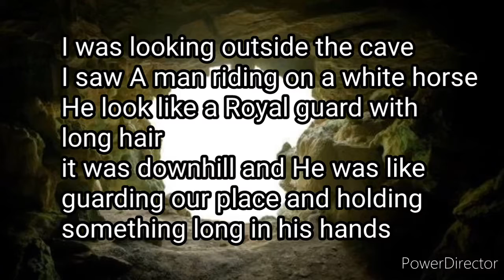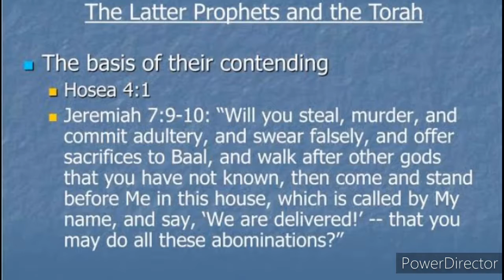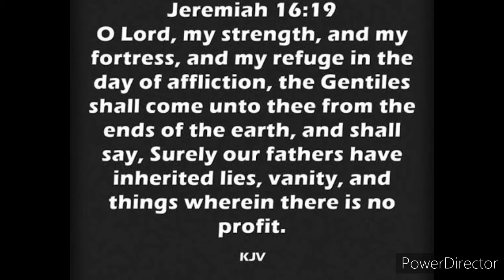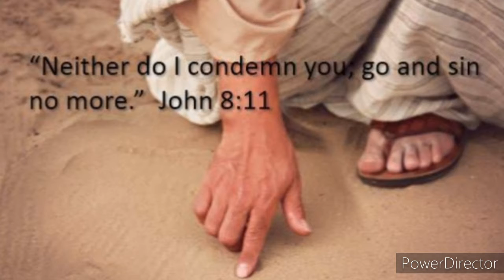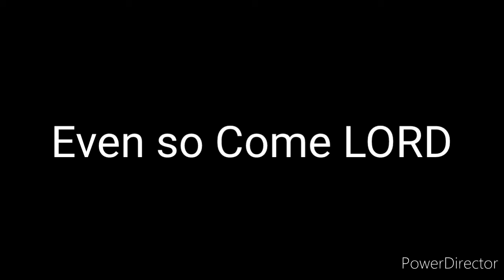APPLE OF MY EYES! YAH GALBI👑👉💝!